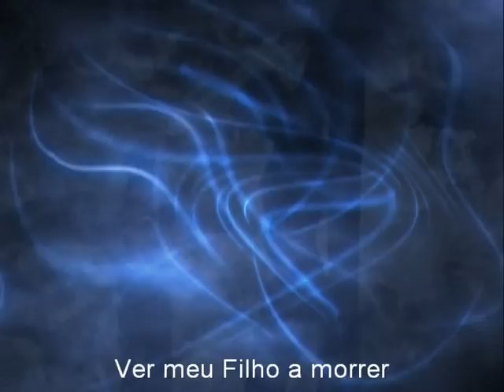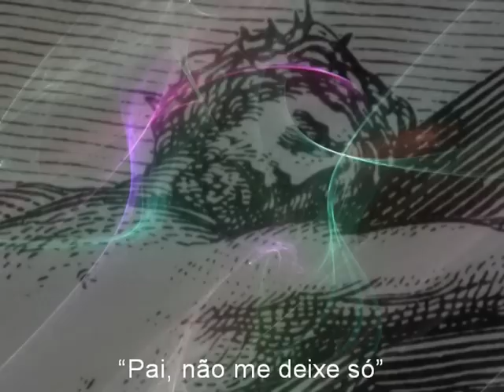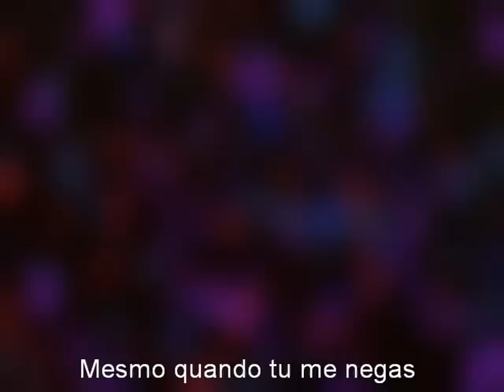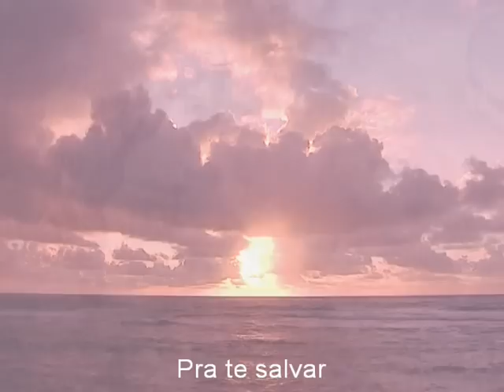Atrás da Cruz Quarteto Seven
Q7 2010